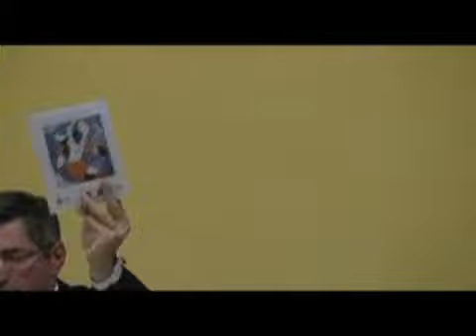Conferenza "La bellezza come splendore del Vero" (con interventi di Mainolfi, de Antonellis, Gnerre)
Conferenza."La bellezza come splendore del Vero", organizzata in occasione della presentazione del libro "Dove lo sguardo trova quiete" di Corrado Gnerre, pubblicato da Fede&Cultura.

Coro di Montagano
Intervento di Vincenzo Niro, presidente del consiglio regionale del Molise
Intervento di Enrico Galuppo, sindaco di Montagano
Intervento di Mons. Pasquale Maria Mainolfi
Intervento del prof. Gianandrea de Antonellis
Intervento del prof. Corrado Gnerre
Intervento di don Arnaldo De Giovanni, parroco di Montagano
Coro di Montagano